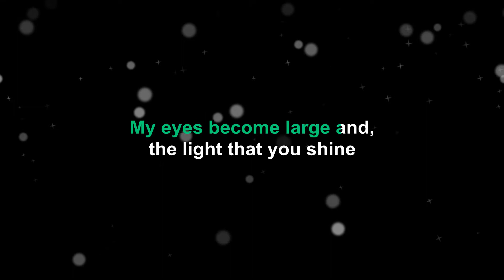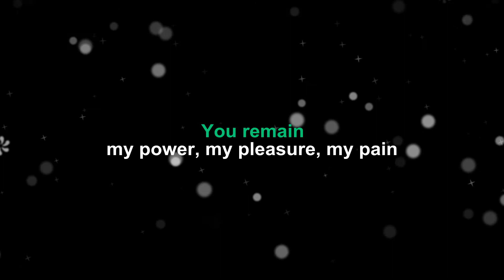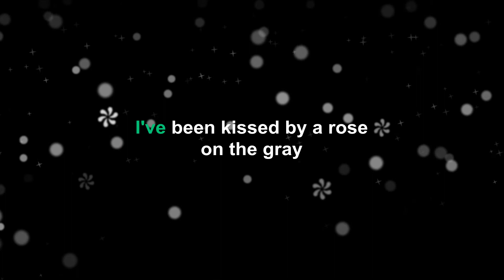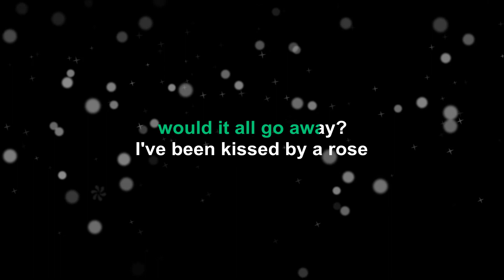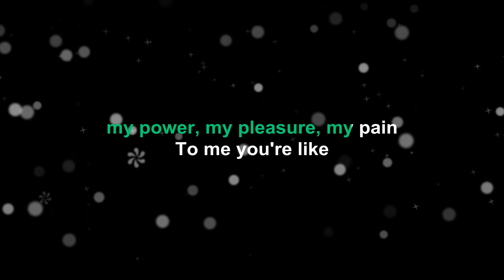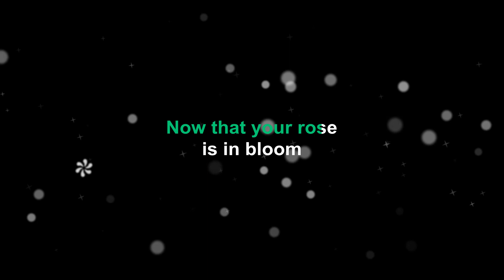Seal - Kiss From a Rose Karaoke